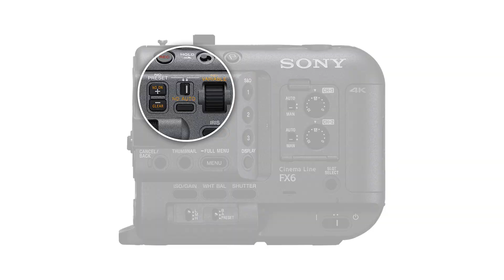Sony A6900 Leaked Specs & What This Camera Could be!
The Sony A6900 has been rumored and some of the specs (if true) sound pretty amazing.
In this video we talked about what we know about The Sony A6900 and what this camera could be.
The Sony APS-C system was due for an upgrade, and The Sony A6900 could not only rescue the ApS-C system all together
But also re assure the More is not usually more.

The leaked specs of The Sony A6900 will make several user think twice about switching to full frame but also make a lot of people consider the system

With the recent technological advances from Sony, the A6900 makes a lot of sense to exist. Sony and Canon have the largest APS-C cameras out there
But what makes Sony so unique is that APS-C cameras and Full Frame Share the same mount making the adoption of either system a no brainer.

The Sony A6900 could be that camera that takes advantage of all the E mount glass that exist natively and from many third party manufactures.
Some of the leaked specs talk about a higher resolution sensor, better 4K capabilities and among some of the things that we are going to be discussing in this video is the possibility of this camera being shutterless!.

So if you want to learn more about The Sony A6900 features and specs, Potential price point and more, stick around and enjoy the video.